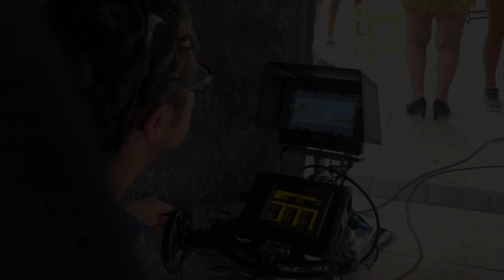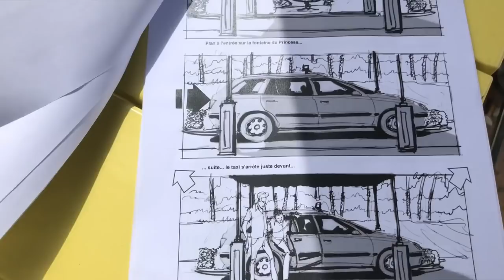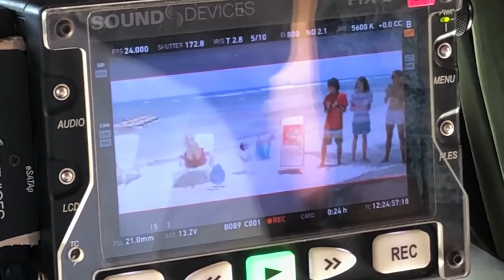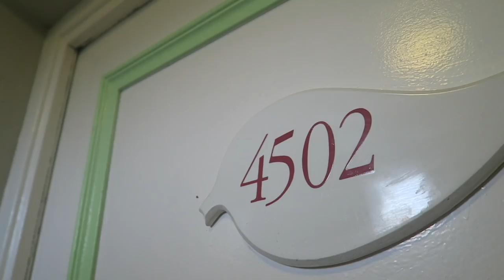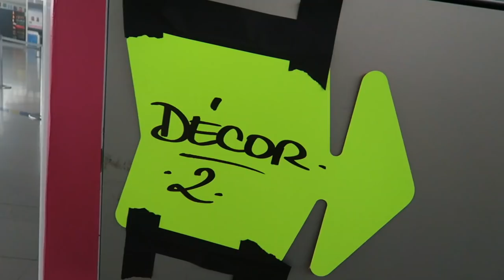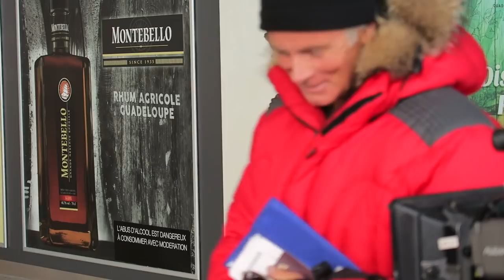J'ai un rôle dans le film All Inclusive avec Franck Dubosc !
✅  Découvre les coulisses et le making off du film de Fabien Onteniente "All Inclusive" avec Franck Dubosc, François-Xavier Demaison, Josiane Balasko, Thierry Lhermitte, Mister V, Caroline Anglade, Amelle Chahbi, Camille Lavabre, Christophe Canard, Victor Belmondo,... film tourné principalement à Saint-Anne, en Guadeloupe en juin et juillet 2018.

✅ Quelques délires avec Mister V  !

✅  Découvre les techniciens, machinistes, cameramen et tous les métiers du cinéma !

✅  Merci à Fabien Onteniente et aux producteurs de m'avoir autorisés à filmer les coulisses pour la réalisation de ce vlog exceptionnel !

✤ Active les notifications en cliquant sur 🔔 !

🛫 Je voyage aux 4 coins du monde, je fais des vidéos, donne des conférences et accompagne les organisations professionnelles et associations vers plus de bonheur au travail, de mieux-être, de bienveillance, de succès, grâce à l'optimiste et toutes les qualités et compétences qu'elle procure.

🔥🔥🔥 PROFITE D'UNE REMISE DE 25€ POUR PARTIR EN VOYAGE AVEC AIRBNB POUR UN PREMIER VOYAGE

📕📕📕 TÉLÉCHARGE GRATUITEMENT LE LIVRE BLANC DU CONFÉRENCIER PROFESSIONNEL, le guide ultime commencer à écrire tes prochaines conférences